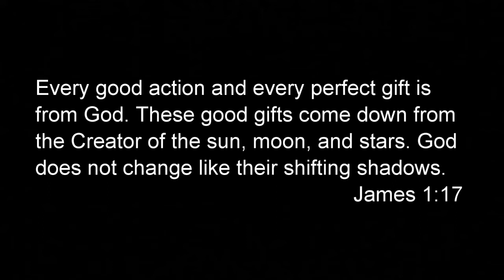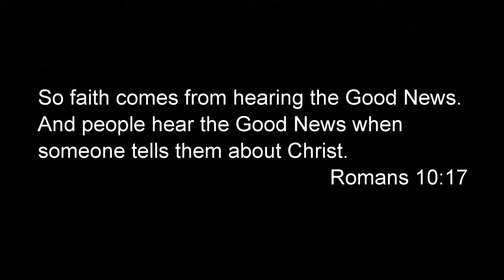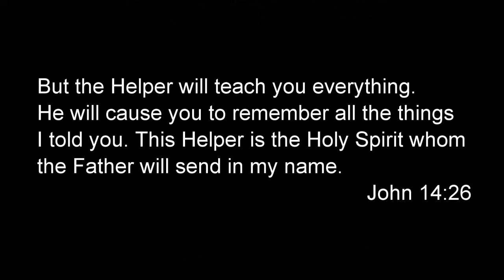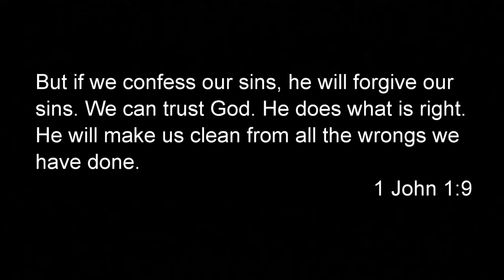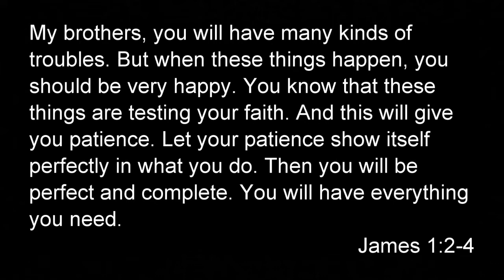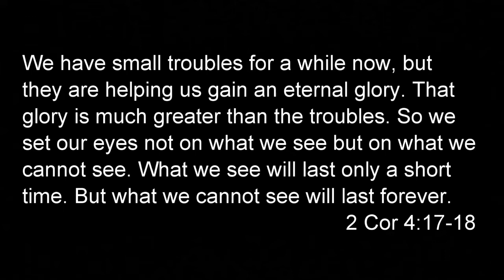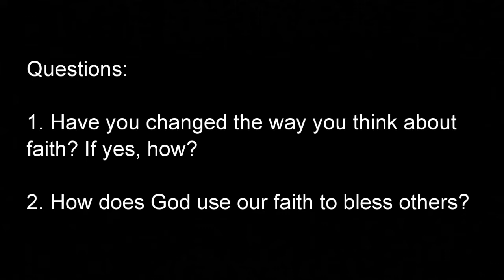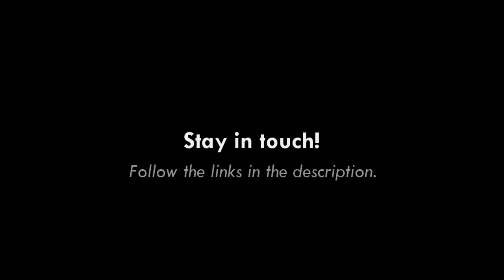Cornerstone Online - Family Service - 07/02/2020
Candace and Larry bring us the family service this month on the topic of "what is faith?" using the life of George Müller as an example.